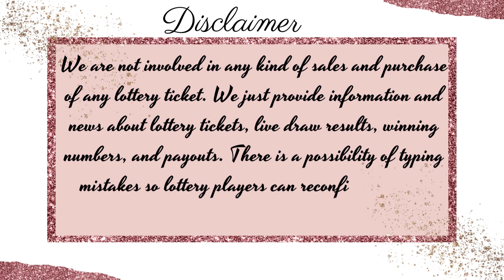Texas Morning Lottery Live Drawing Results - Pick 3 - Daily 4 - All or Nothing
Today December 09, 2022, Find here uploaded Texas Lottery Results, Top payouts, and winning numbers for today and past 30 days in this video. These Texas Lotteries are drawn at day, midday, and morning timings.

1. TX Pick 3 Morning Winning Numbers
2. TX Pick 3 Day Winning Numbers
3. TX Pick 3 Evening Winning Numbers
4. TX Pick 3 Night Winning Numbers
5. TX Daily 4 Morning Winning Numbers
6. TX Daily 4 Day Winning Numbers
7. TX Daily Evening Winning Numbers
8. TX Daily 4 Night Winning Numbers
9. TX All Or Nothing Morning Winning Numbers
10. TX All Or Nothing Day Winning Numbers
11. TX All Or Nothing Evening Winning Numbers
12. TX All Or Nothing Night Winning Numbers
13. TX Cash Five Winning Numbers
14. Texas Lotto Tx Winning Numbers
15. TX Two Step Winning Numbers
16. TX Powerball Winning Numbers
17. TX Mega Millions Winning Numbers